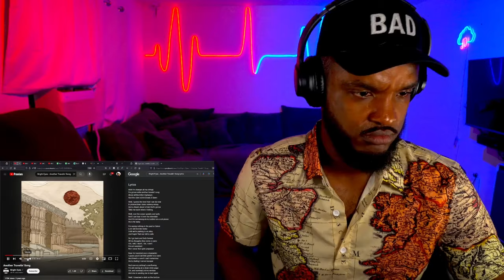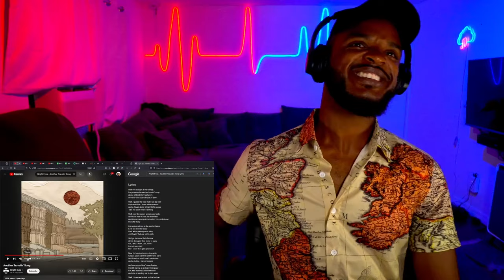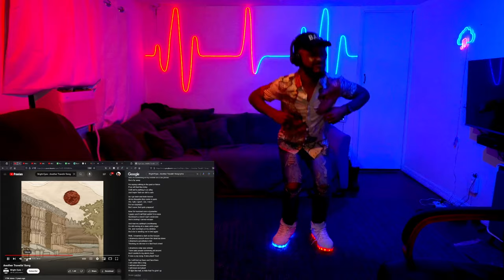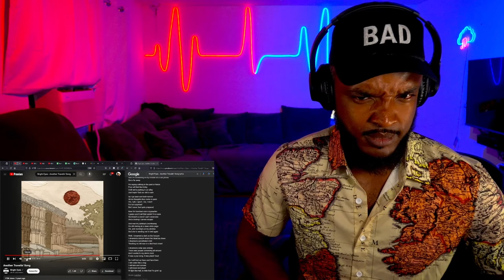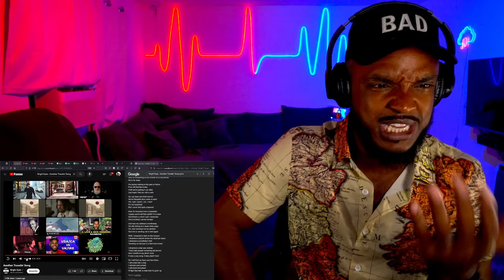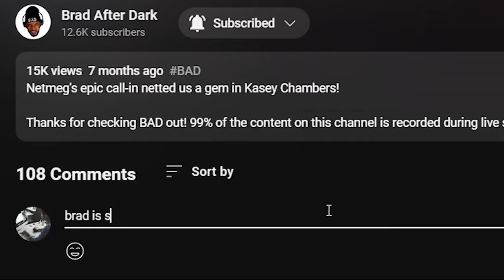🎵 Bright Eyes - Another Travelin' Song REACTION